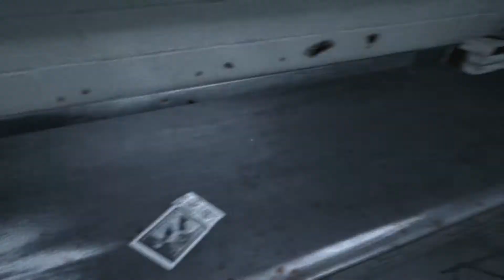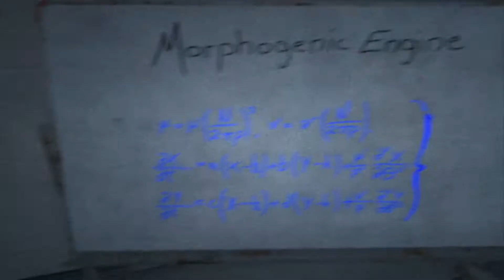OUTLAST | PARINTELE MARTIN A DAT ORTUL POPII !